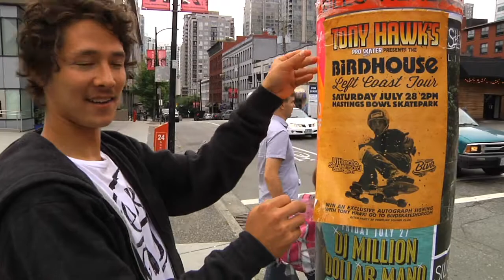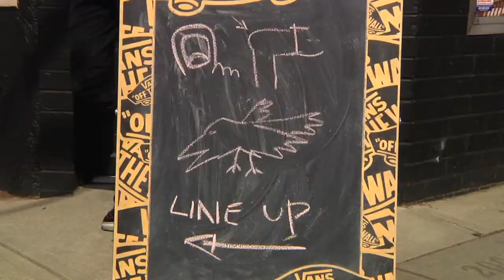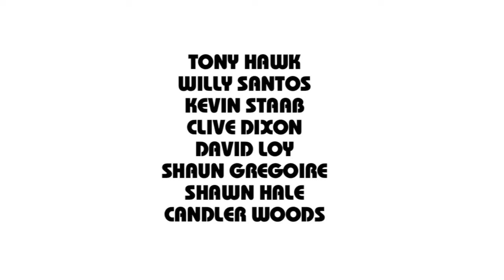The Birdhouse Left Coast Tour - Vancouver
On July 28th, the Birdhouse team cruised in to Vancouver, BC for the final stop on their massive Left Coast Tour. Our exclusive coverage includes a mellow street spot tour, a signing at BLVD Skateshop and a demo at the Hastings bowl with the biggest turnout this city has seen in years.

Skaters: Tony Hawk, Willy Santos, Kevin Staab, Clive Dixon, David Loy, Shaun Gregoire, Shawn Hale, Candler Woods.

Guest Skaters: Riley Hawk, Adam Hopkins, James "Frontside Kid" Clarke.

Filmed and Edited by: David Ehrenreich